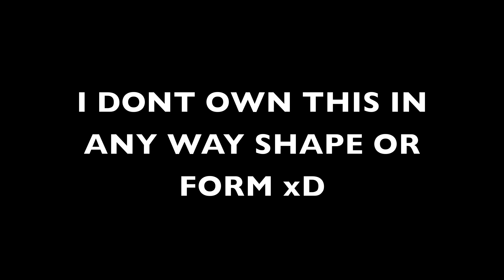ORIGINAL 2012 CLASH OF CLANS TRAILER!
Hi! I’m Hurley From Clash Of Clans 101! A Constant Clash Of Clans Content YouTuber!

SHOW YOUR SUPPORT! LEAVE A LIKE ON THE VIDEO :)

- For Today’s Video:
We Have The OFFICIAL CLASH OF CLANS TRAILER!
That's right! Heres the OFFICIAL HD Trailer!
This was the first one that was ever realized!
A great little semi - animated trailer! Check it out!

⬇️⬇️101% FREE GEMS⬇️⬇️
[DOWLOADING APPS = $$$]

[TUTORIAL ON GETTING $$$]